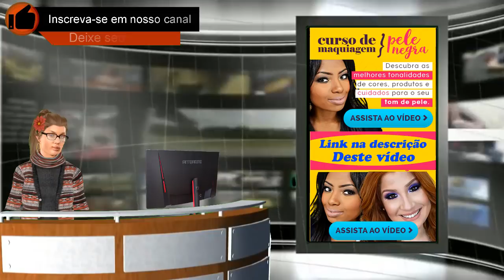Tudo ou nada: contra o lanterna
CURSO DE MAQUIAGEM PARA PELE NEGRA

Mais do que voltar a vencer dentro de casa, o Vitória terá neste domingo (29), no Barradão, a chance de dizer se quer realmente permanecer na Série A do Brasileirão. Contra o lanterna da competição, o Atlético-GO, o rubro-negro baiano apostará todas as suas fichas para acabar de vez com a má fase. Já são 10 derrotas como mandante, sequência que contribuiu para que o Leão permanecesse na 17ª posição, com 33 pontos conquistados.

Para o jogo contra o Dragão, o técnico Vagner Mancini vai repetir o esquema tático utilizado pelo Vitória no último jogo contra o arquirrival, o Bahia. A diferença fica por conta do zagueiro Kanu, que volta a figurar entre os relacionados após se recuperar de uma lesão no joelho direito. O defensor é considerado uma das peças mais importantes no sistema defensivo do Leão. Ao todo, o camisa 25 já balançou as redes quatro vezes e é o terceiro artilheiro da equipe, ao lado do atacante David. Leia mais sobre as estatísticas de Kanu.

Caso vença, o Vitória chega aos 36 pontos e vai torcer contra Sport e Avaí para se manter na 15ª posição ao final da rodada. Um empate ou uma nova derrota dentro de casa complica as chances de permanência na Série A.

No lado do Atlético-GO, que pouco inspira mudança de patamar na Série A, a equipe tentará se reerguer após perder três partidas seguidas. O técnico João Paulo Sanches terá a presença do lateral Jonathan, o meia Ronaldo e o atacante Walter. O trio chegou a ser dúvida no início de semana, mas treinaram normalmente e podem pintar no time titular.

Ficha do Jogo:

Campeonato Brasileiro – Série A – 2017
29/10/2017 – 31ª rodada
Vitória x Atlético-GO
Local: Salvador-BA, 17h (horário local) – Estádio Manoel Barradas, o Barradão
Arbitragem: Luiz Flavio de Oliveira – SP (FIFA), Danilo Ricardo Simon Manis – SP (FIFA) e Miguel Cataneo Ribeiro da Costa – SP (CBF)
Vitória: Caíque; Caíque Sá, Fred, Wallace e Juninho; Ramon, Uillian Correia, Yago e Neilton; David e Tréllez;
Técnico: Vagner Mancini
Atlético-GO: Marcos; Jonathan, Gilvan, William Alves e Bruno Pacheco; Ronaldo, Paulinho, Andrigo, Jorginho e Luiz Fernando; Walter;
Técnico: João Paulo Sanches

Tags → Tudo ou nada: contra o lanterna, Vitória x atlético-go, Atlético Goianiense, atlético-go, Barradão, vencer, lanterna, Brasileirão, Campeonato Brasileiro, Série A, 2017, EC Vitoria, ECVitoria, Vitória, esporte clube vitora,
Tudo ou nada: contra o lanterna, Vitória x atlético-go, Atlético Goianiense, atlético-go, Barradão, vencer, lanterna, Brasileirão, Campeonato Brasileiro, Série A, 2017, EC Vitoria, ECVitoria, Vitória, esporte clube vitora,